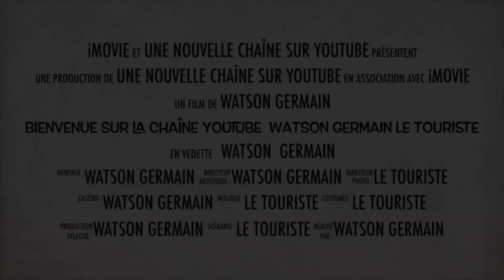Pointe Marin, Plus qu’une plage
La Pointe Marin constitue le verrou de terre qui ferme la baie du Marin. Il s'agit d'une longue plage de sable blanc qui s'étire sur plus d'un kilomètre entre le cimetière de Sainte Anne et le Club Med Les Boucaniers. Avec ses grands cocotiers et ses raisiniers, l'endroit est très agréable et les eaux calmes et limpides sont idéales pour la baignade. Toutefois, le lieu étant facile d'accès, il est habituellement très fréquenté notamment le week-end. Les environs sont aménagés et les bars et restaurants sont ici légion... En résumé, la Plage de la Pointe Marin est une destination sympa et pratique pour les familles mais elle peut se révéler peut être un peu décevante pour les visiteur

N’hésitez pas d’aimer, de commenter et de partager nos vidéos à travers le monde en vue d’augmenter considérablement le nombre des touristes virtuels sur la chaîne.

Si vous souhaitez faire un don à la chaîne, n’hésitez surtout pas de le faire via PayPal 👇🏾